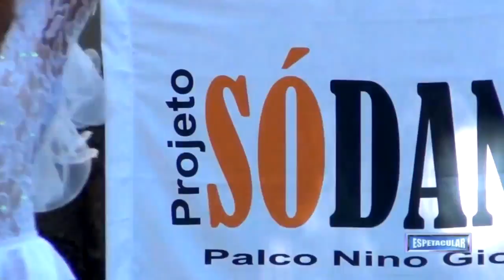DIA INTERNACIONAL DA DANÇA – 01 – “Felizes Para Sempre”, Escola de Dança Myriam Camargo01DançaEspet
Esta é Uma  das apresentações de dança feitas no Dia Internacional da Dança, 29 de abril de 2018, gravadas no Campo de São Bento, em Icaraí, Niterói.
A mostra contou com apresentações da Escola de Dança Myriam Camargo, Juliana Diuana Escola de Dança, Devant Espaço de Dança, Dupuy Studio de Dança Expressão, Cia. das Artes Lídia Maria e Ballet Simone Falcão. A apresentação foi de Edézio Paz e Nilson Tavares, Direção executiva de Rakel Lima, produção de Rosângela Brito e direção geral de Edézio Paz. Magens e edição de Gilberto Sgarbi para Espetacular WEBTV e para o programa “Arte Em Cena” da UNITEVÊ, canal universitário da UFF.